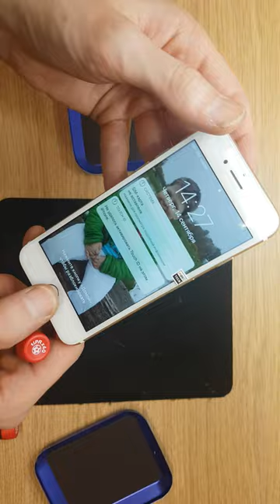DATAMARKET free educating video: